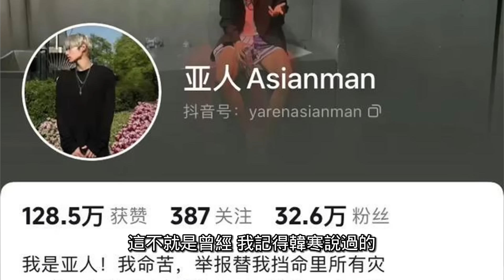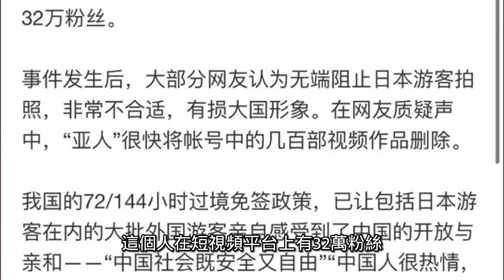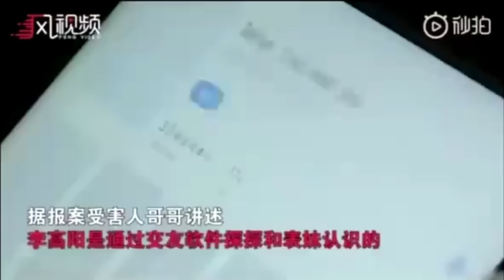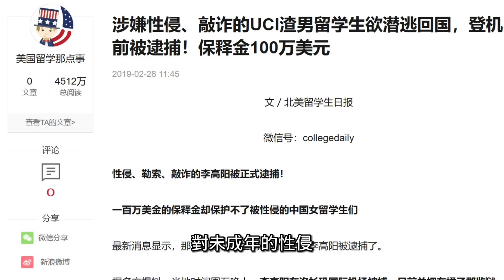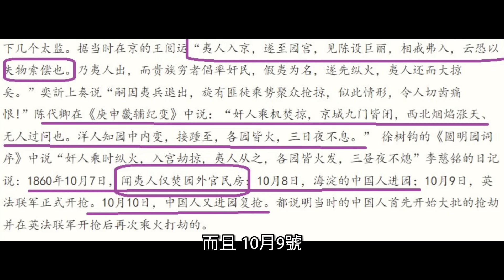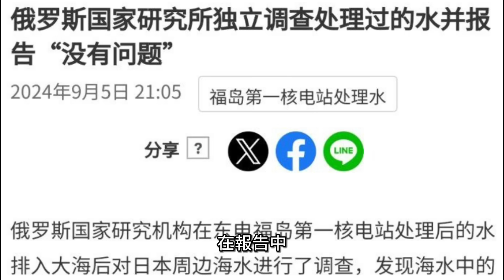愛國網紅圓明園碰瓷日本遊客，再毀中國形象！愛國的大旗成就網紅…